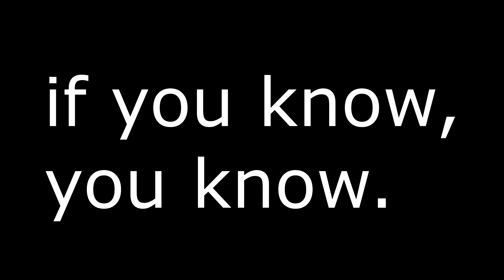STUCK IN A DREAM ✨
Song: Lil Mosey - Stuck In A Dream (ft. Gunna)

Socials

my discord is Splash#3156

I love my splashy and i know it love me

Fortnite, Zone Wars, Fortnite Pub Zone Wars, Fortnite Public Zone Wars, Splash, STUCK IN A DREAM, Lil Mosey, still poppin xans, 2019, pour up the lean got me stuck in a dream, start hitting licks back in 2014, i got the ice on me drippin celine.